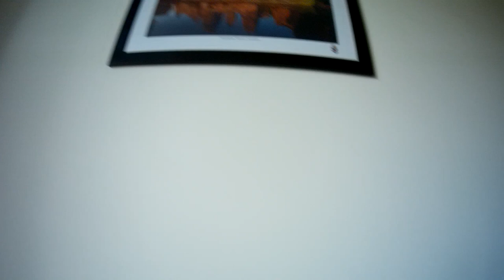The 3 idiots movie's shooting place | THE 130 YEARS OLD CHAIL PALACE Himachal Pradesh Shimla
The 3 idiots movie's shooting place | THE 130 YEARS OLD CHAIL PALACE | Chail, Himachal Pradesh Shimla